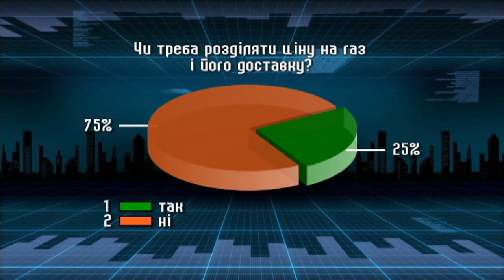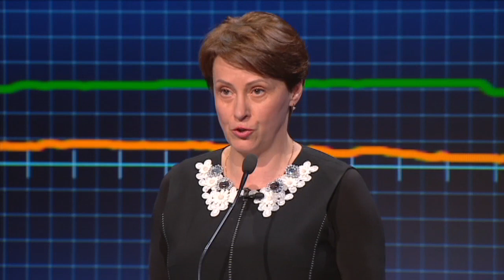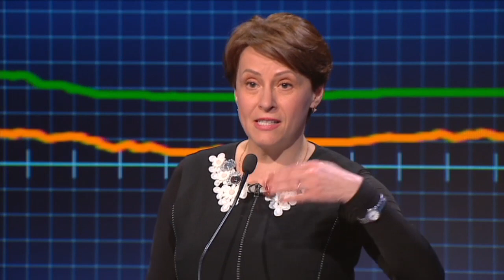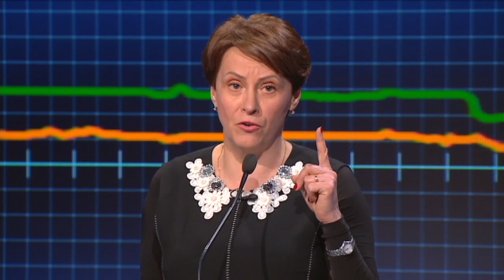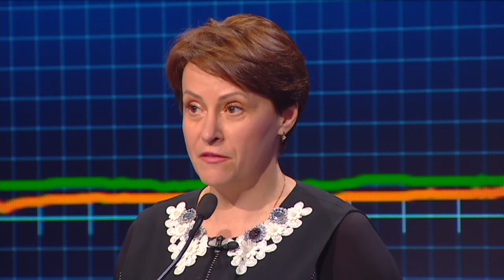Южанина: В Украине есть ресурсы по добыче газа и надо их развивать — Свобода слова, 03.04.2017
Гость программы «Свобода слова» на ICTV - народный депутат, фракция партии «Блок Петра Порошенко» Нина Южанина о добыче украинского газа

Народный депутат Нина Южанина рассказала о причинах сокращения добычи природного газа, о пониженных ставках для новых месторождений и отметила  факторы, которые обеспечат снижение стоимости природного газа в Украине.

Смотрите полный выпуск программы «Свобода слова» о разделении цены на газ и его доставку от 3 апреля 2017